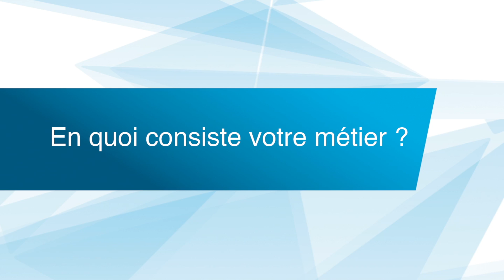Parcours d'Epitéens - Mélanie Paziault (promo 2011) - Adobe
Rencontre avec Mélanie Paziault (EPITA promo 2011), Solution Consultant chez Adobe.

Le programme Parcours d'Epitéen présente une série d’interviews vidéo de diplômés de l’EPITA. Ils reviennent sur leur parcours, présentent leur métier et donnentleurs conseils aux étudiants de l’école.